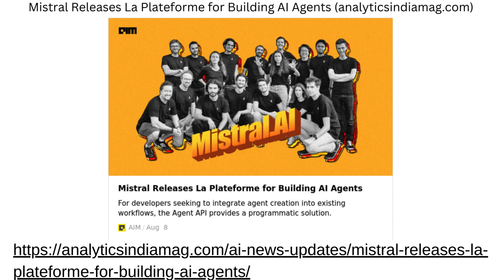Mistral Releases La Plateforme for Building AI Agents

Thanks to Mr. Mahesh